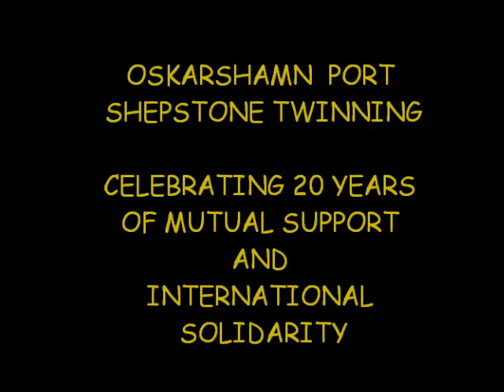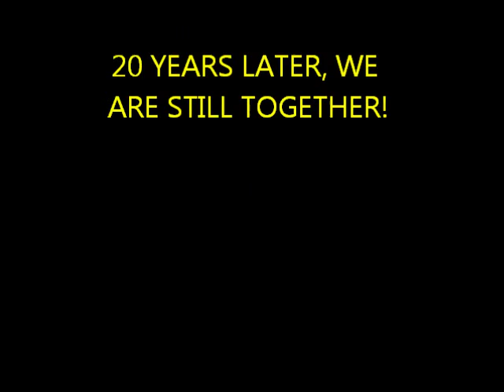OSKARSHAMN 20 YEAR CELEBRATION 2014 MOVIE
Oskarshsrm Sweden .port shepstone twinning